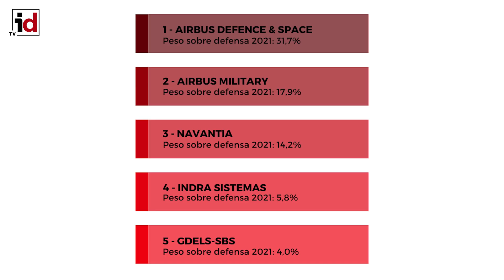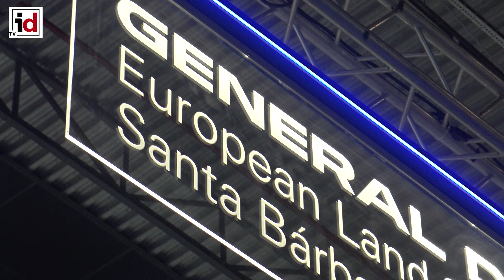El 80% del sector de defensa español está en manos de cinco empresas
Puede acceder a la noticia completa a través del siguiente enlace

El listado de las principales contratistas de defensa en España, recopilado por la DGAM con datos de 2021, confirma que el grueso del sector nacional recae en Airbus. Las tres firmas con las que aparece en el ránking suman más de la mitad de todo el sector nacional, el 53,1%, una cuota alta pero con una caída de más de 5,5 puntos inferior respecto al 2020.